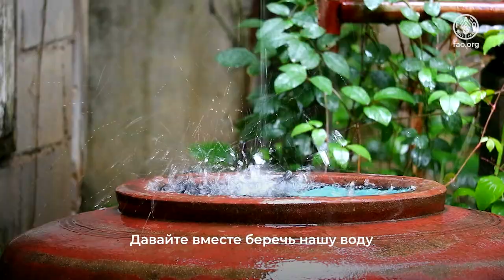Всемирный день продовольствия – 2023 (полная версия)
Хотя наша планета называется Землей, ее поверхность в основном покрыта водой. Вода содержится в каждой клетке нашего тела, и ее по праву можно назвать элементом, который объединяет всех людей.

Вода – это  продовольствие, процветание, энергия, жизнь. Однако сегодня многим людям она не доступна, а другие воспринимают ее как должное.

Берегите воду – основу устойчивого будущего.

Вода для жизни. Вода для продовольствия.